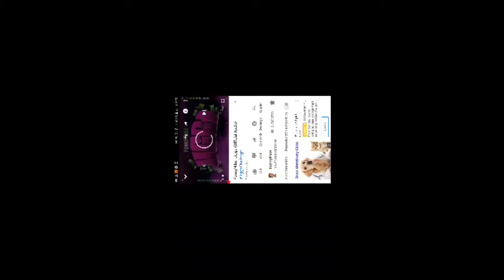JIGGLE CHALLENGE funnymike- (COVER)ALV